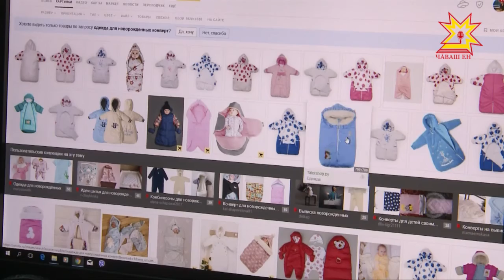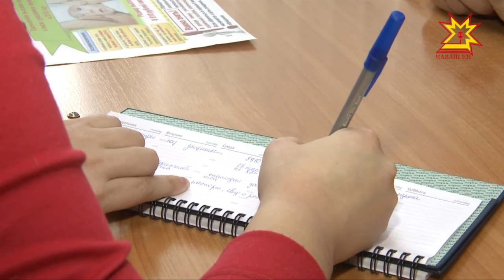Благодаря инициативе Президента России Владимира Путина родители получают выплаты на первого ребенка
В отделы социальной защиты населения города Чебоксары уже вовсю поступают заявления для получения пособий на первенца. Благодаря инициативе Президента России Владимира Путина с 1 января 2018 года во всех регионах России, в том числе и в Чувашии, родители стали получать новый вид  социальной поддержки.